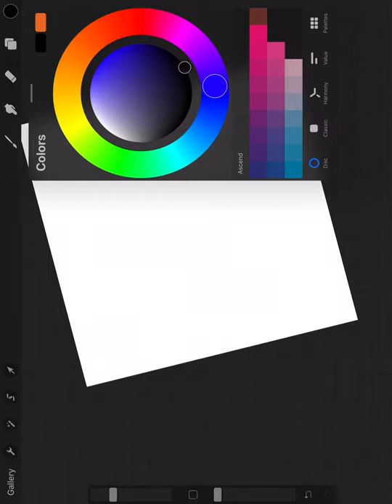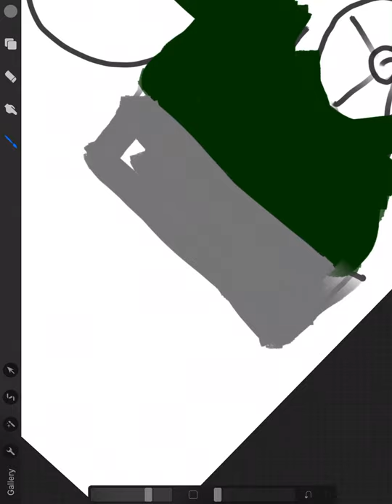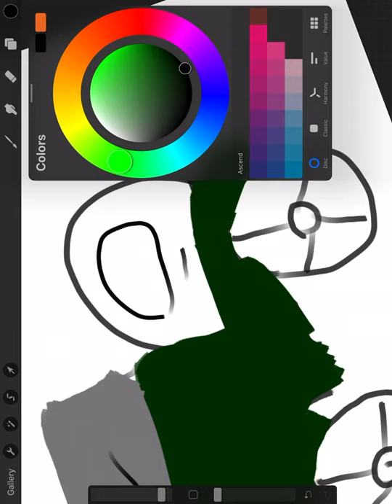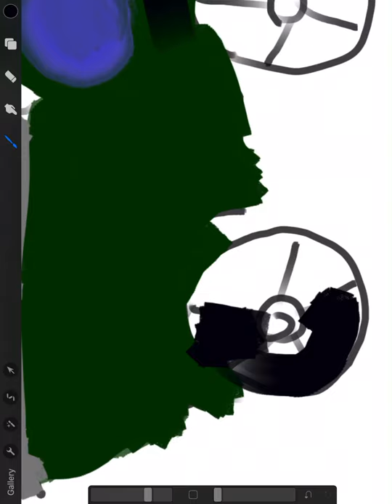Some art a old pick up truck